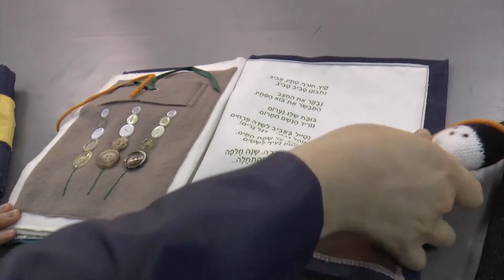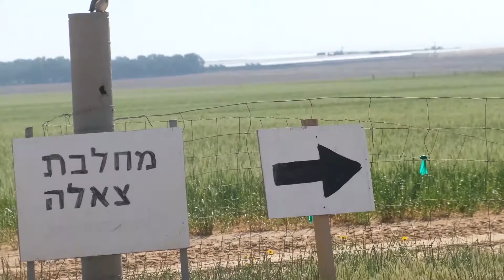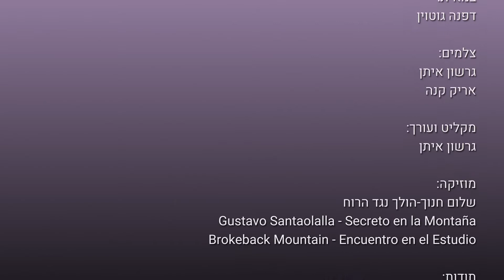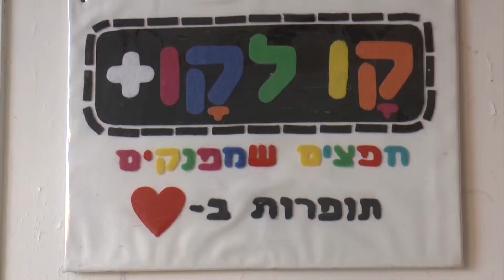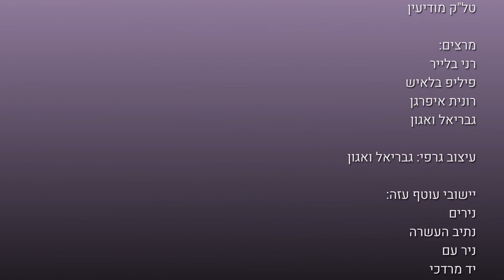וידאו צוות קולות אחרים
שני סרטים דוקומנטרים קצרים המביאים את סיפרם של יישובי עוטף עזה. הסרטים, זוכי פרסים, נוצרו במסגרת פרוייקט "קולות אחרים"